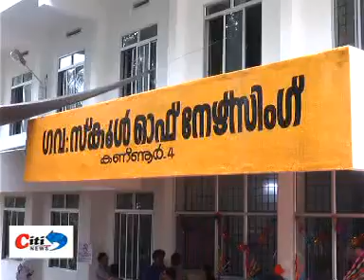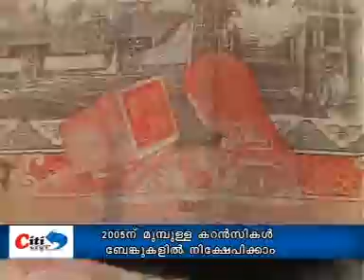NEWS JULY 30